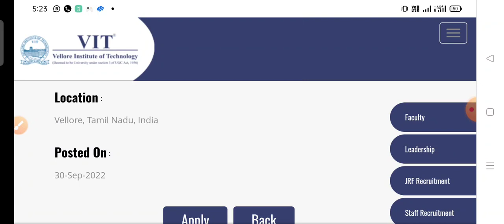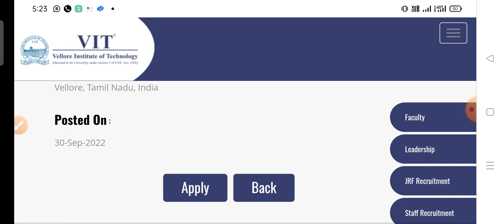Job after msc environmental science| Envirocademy